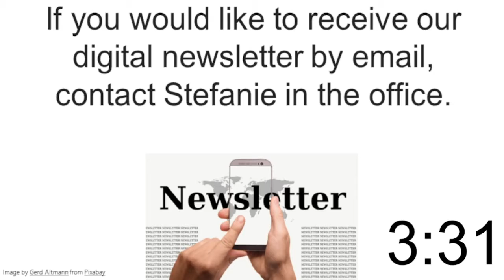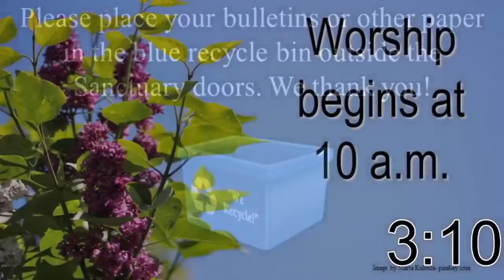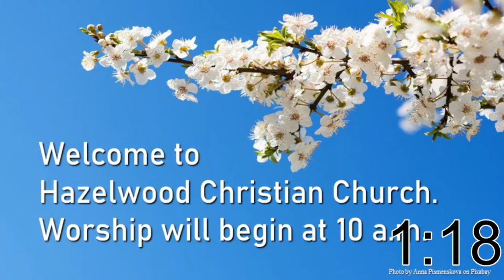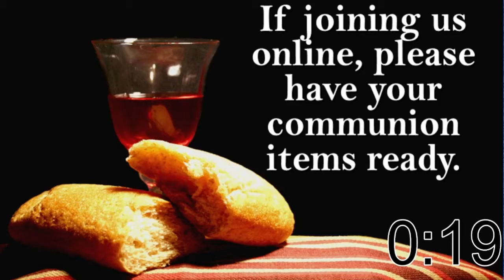May 8, 2022 - Sunday Service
We are now worshiping in person, in the Sanctuary, as well as continuing to offer our services online. Masks are now optional inside the church. You may still mail in your tithes and offerings to the church office at 1400 W. University Ave., Muncie, IN 47303. Hazelwood also has a Givelify account where you may give online. You can also access Givelify through your computer if you follow this

For more information about Hazelwood, go to our If you'd like to be contacted by the pastor or a staff member from the church, email and someone will contact you. Thank you for joining us for worship online!

Video Chapters:
5:13 Welcome and Announcements
6:33 Prelude
14:18 Opening Praise
21:48 Young Disciples Moment
26:48 Scripture/Message
50:18 Communion
1:09:00 Closing Song